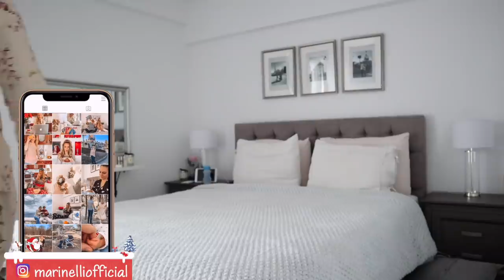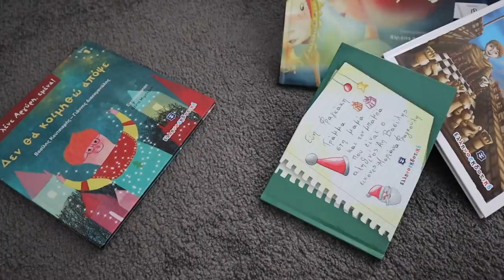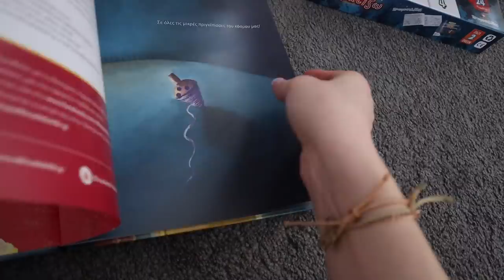Vlogmas Day 23: Πολλή γκρίνια! Πείτε με γκρινιάρα 🤯 | Marinelli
xoxo
Marinelli ♥